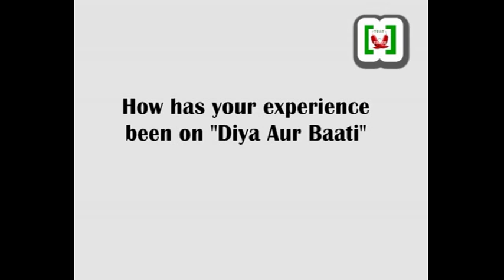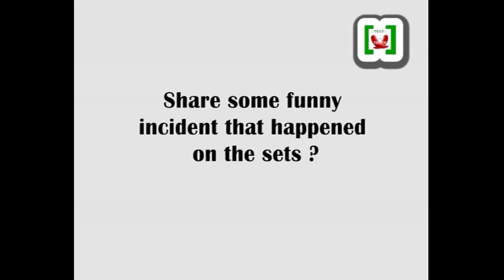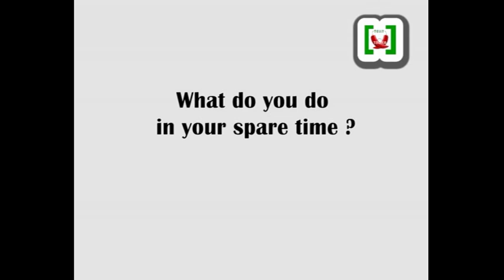Kanika Maheshwari Interview - Telly Tadka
Kanika Maheshwari from Diya aur Baati Hum Interview.